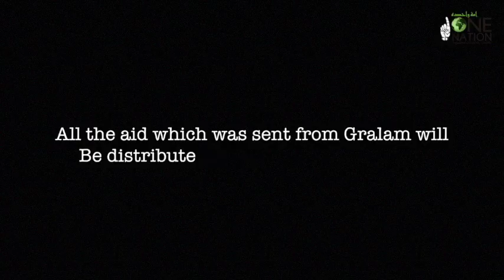Gralam to Syria Aid Container 14 March 2017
One Nation sent a full 40 foot container from Gralam to Syria to assist  displaced families inside Syria.

This was One Nation's 77th container and all the aid was distributed to displaced Syrian families in Lattakia.

Thank you and jazakallah to everyone that donated towards this container.